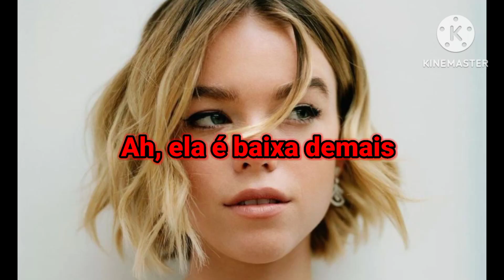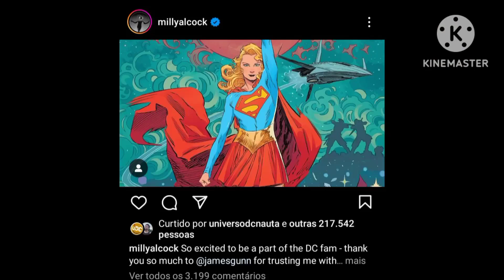SUPERGIRL FEIA? AS CRÍTICAS MAIS ABSURDAS SOBRE A SUPERGIRL DO NOVO DCU!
Nesse vídeo eu falo sobre as críticas absurdas que a Atriz Milly Alcock tem recebido para interpretar a supergirl no DCU. Muitas pessoas têm criticado a atriz, chamado ela de feia e falando que ela não combina pra ser a Supergirl.